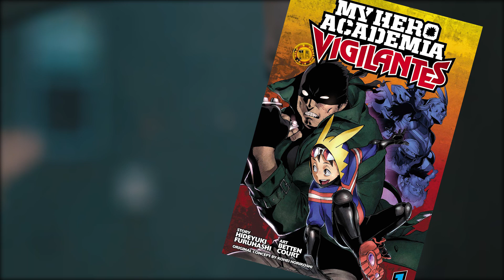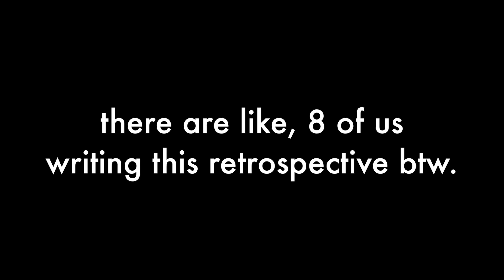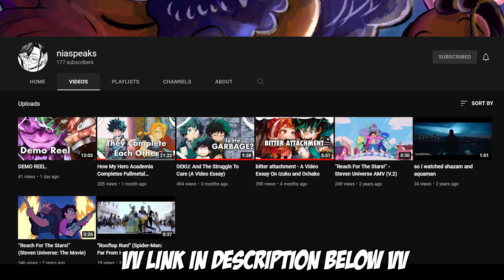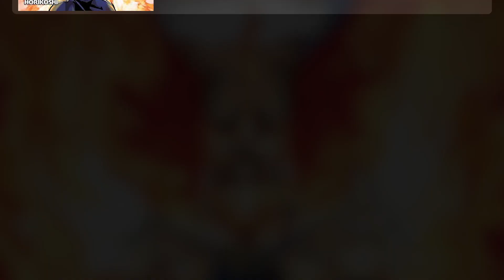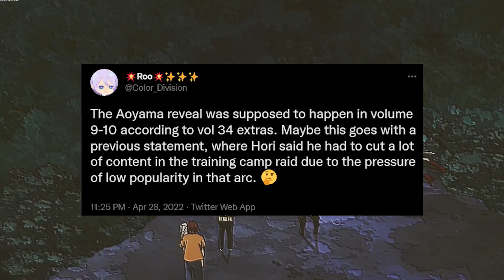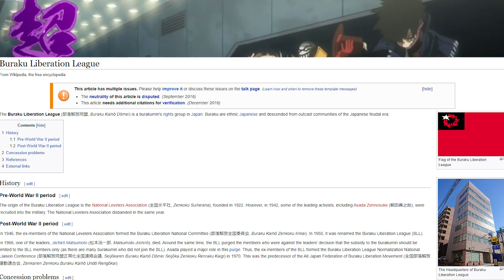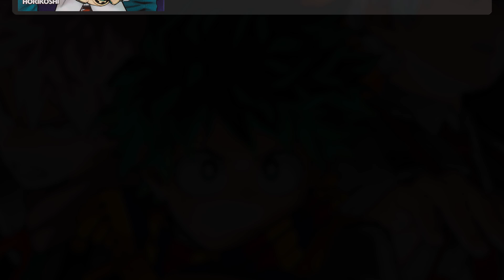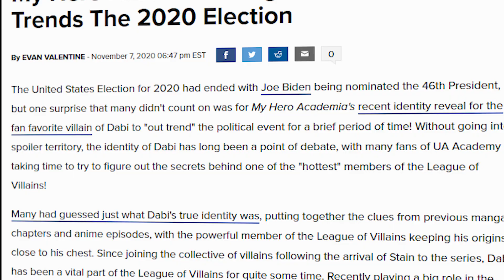Reviewing EVERY My Hero Academia Arc - Act 2 of 3 | MHA Retrospective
We continue our journey to review and analyze every, single, arc in My Hero Academia. We move onto Act 2, which holds some of MHA's best content as well it's massive expansion in scope. Let's discuss arcs like Joint Training, My Villain Academia, and the Paranormal Liberation War arc.

Intro: 0:00
Provisional License Exam: 3:18
Overhaul (ft. niaspeaks): 9:50
Remedial Course: 21:13
School Festival: 24:24
Pro Hero: 29:57
The Movies: 34:06
Joint Training: 38:19
My Villain Academia: 43:59
Endeavor Agency: 55:04
Paranormal Liberation War Arc: 1:00:21